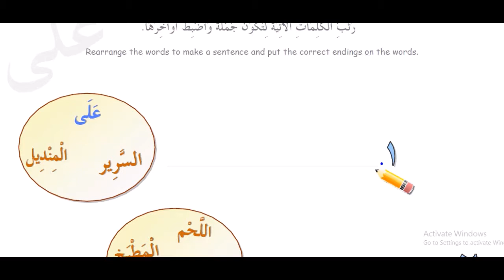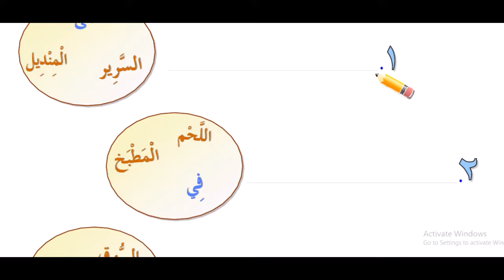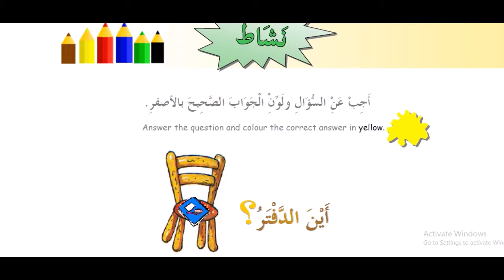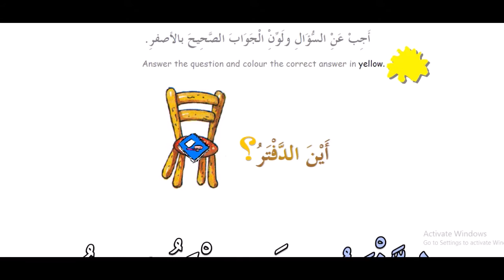4 kitob 5 dars